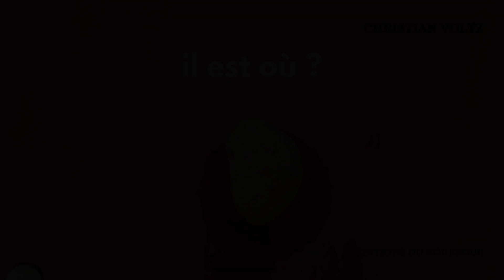Il est où ? | Nuits de la lecture | Lecture jeunesse | Transformations | Devinettes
Auteur : Christian Voltz
Illustrateur : Christian Voltz

Résumé :

Sous le gros caillou ? Non ? Alors sous les bouts de bois ? Non plus ?

Mais où peut-il bien-être ?

Partez à la recherche de ce mystérieux personnage à travers les pages de cette histoire amusante.